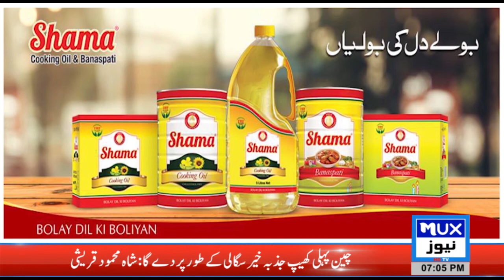Tallaba Ke Masail Kon hal kare ga ? || Awam Kay Saath || Host: Aown Abbas | MUX News